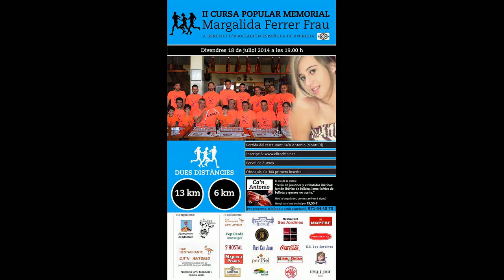Nº 3 David Serra 2ª Cursa Popular Memorial Margalida Ferrer Montuiri